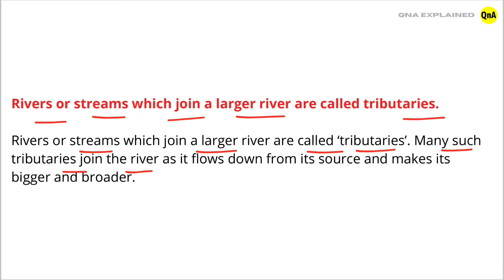What are tributaries ? - QnA Explained